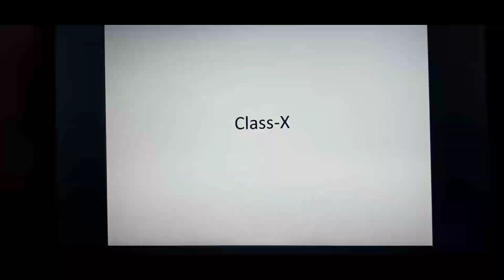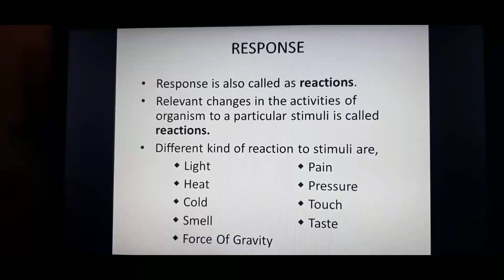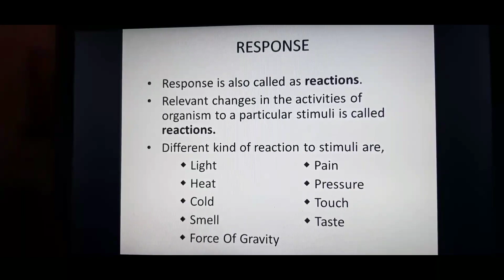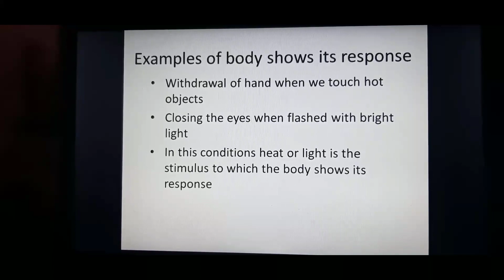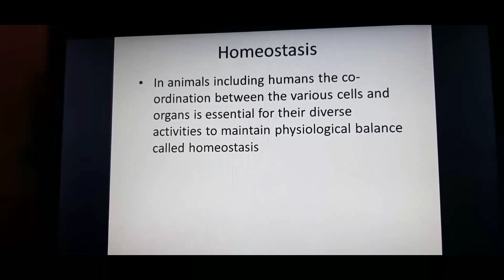10th standard | science | nervous system | tenth | பத்தாம் வகுப்பு சமச்சீர் கல்வி | tamil secure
சமச்சீர் கல்வி
பத்தாம் வகுப்பு
அறிவியல்
நரம்பியல் மண்டலம்